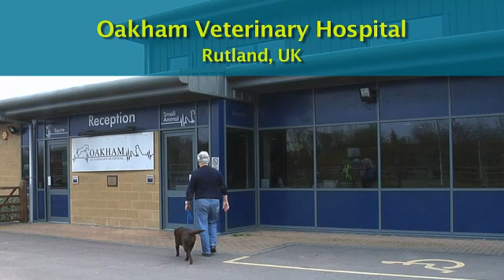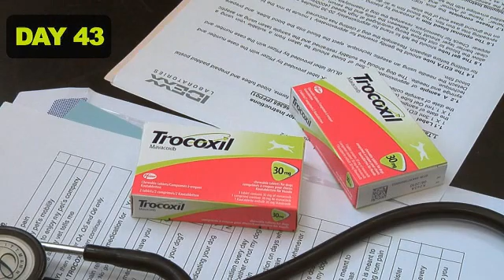First once-monthly NSAID for canine osteoarthritis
Pfizer Animal Health has introduced the first once-monthly non-steroidal anti-inflammatory drug (NSAID) for the treatment of pain and inflammation associated with osteoarthritis in dogs. The product, Trocoxil, was launched in Europe last month.